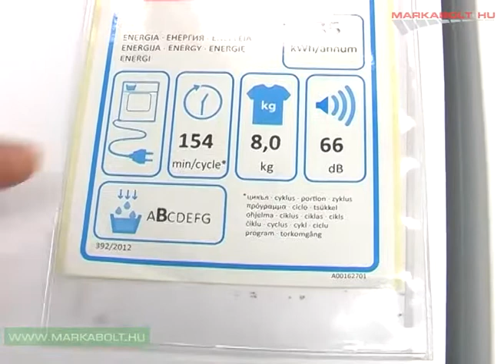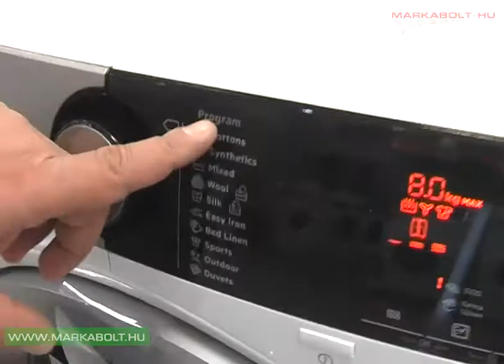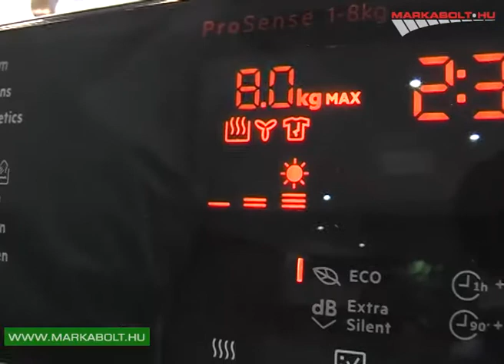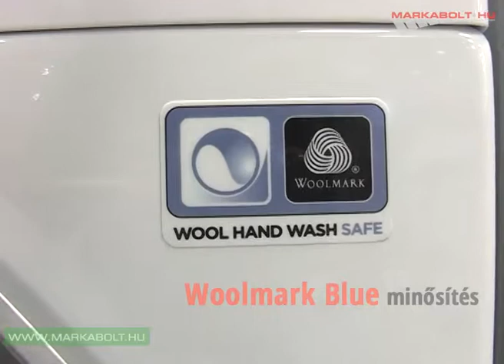AEG T8DEE48S szárítógép Márkabolt